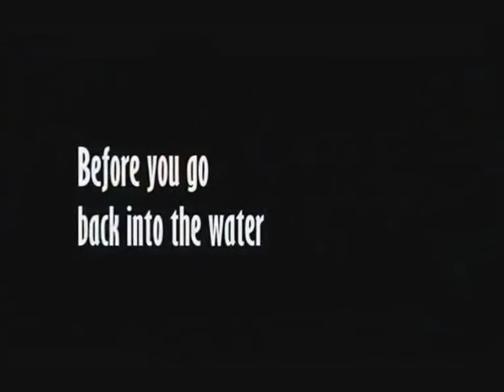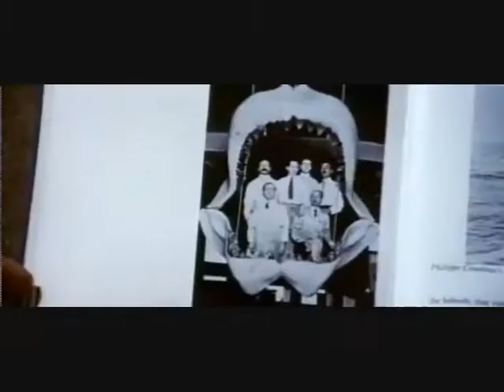Audiocrítica a Tiburón (1975)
Audiocrítica/Review del clásico de cine "Tiburón" (Jaws), estrenada en 1975 y dirigida por Steven Spielberg.